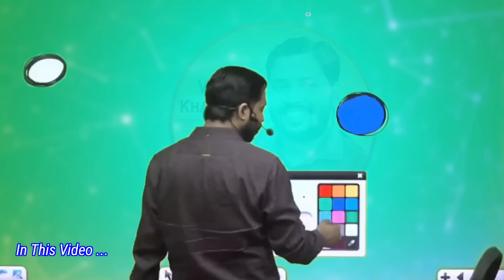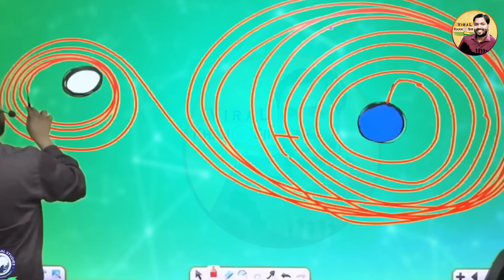चंद्रयान 3 में पावर न होते हुए भी चंद्रमा तक कैसे पहुंचा?